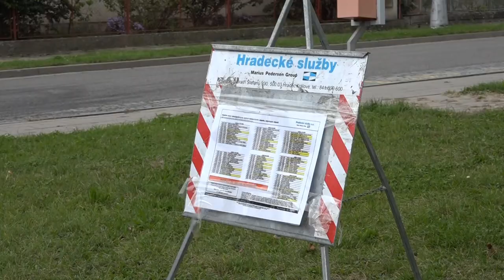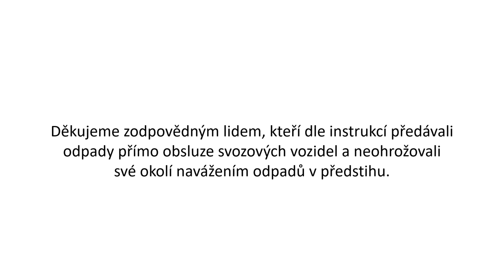Podzimní mobilní svozy odpadu v Hradci Králové 2020